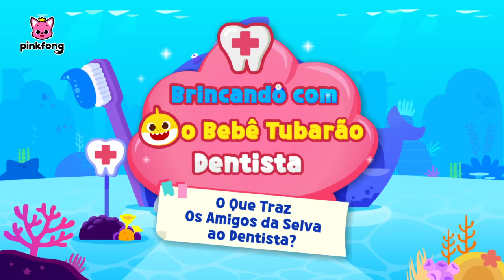🎄Brincando no Hospital com Papai Noel🎅 | + Completo | Pinkfong, Bebê Tubarão! Canções para Crianças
Você está assistindo melhor completo '🎄Brincando no Hospital com Papai Noel🎅'  criado por Pinkfong!

00:00:00 🏥  Hospital de Natal 🎄
00:00:09 Os Dentes do Noel Estão Doendo!
00:09:19 Hospital das Crianças
00:18:18 Essa não! As Criaturas Assustadoras do Mar Profundo no Dentista!
00:27:41 O Policial Está Ferido!
00:36:37 Princesas no Dentista!
00:45:49 Meu Osso Está Quebrado
00:54:50 O Que Traz Os Amigos da Selva ao Dentista?
01:04:01 Pinkfong e a Família Tubarão
01:12:53 Os Dentes da Família Tubarão Doem!
01:21:53 SOS! Animais do Oceano
01:30:47 Os Dentes da Família Tubarão estão Podres!
01:39:50 Rawr! Amigos Predadores Assustadores
01:48:31 Os Dentes do Noel Estão Doendo!